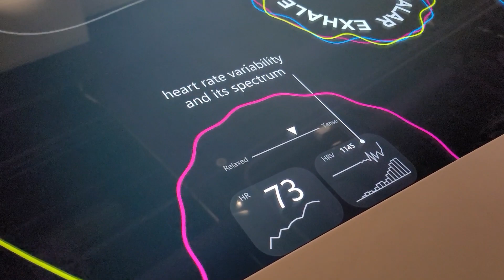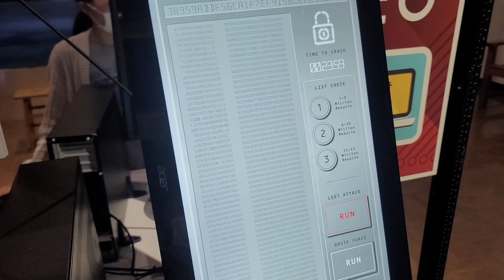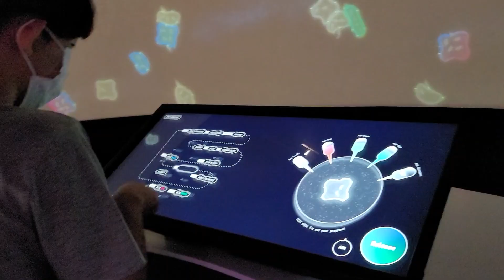VLOG - Learn through Interaction @ The Tech Interactive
Hey guys. Come along and join us The Tech Interactive Museum in San Jose, CA, where we interacted with various technologies to learn about our selves, danced bit, how to save Earth, fly to space, and even tried a bit of biology.

We had so much fun and 4 hours went so quickly. Hope you have fun too!!